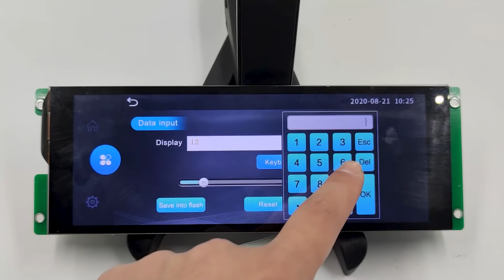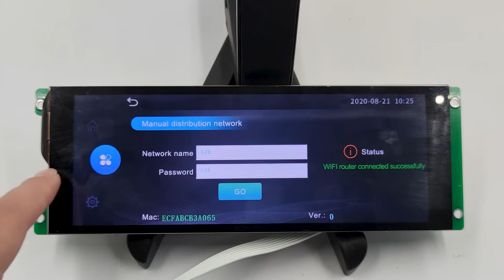DWIN 6.86 inch intelligent display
This is a factory demo for DWIN's 6.86 inch smart LCM with model No DMG12480C068_03W.